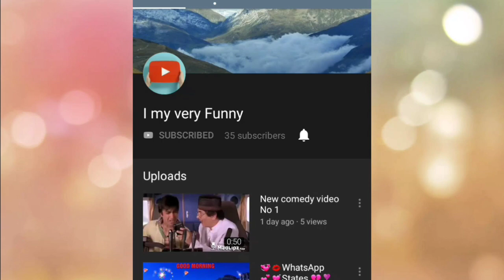Latest Madlipz Hindi Video | Funny Hindi Madlipz Jokes | Indian Comedy